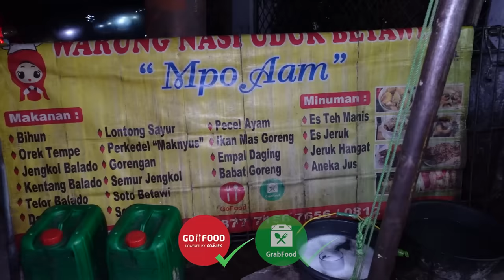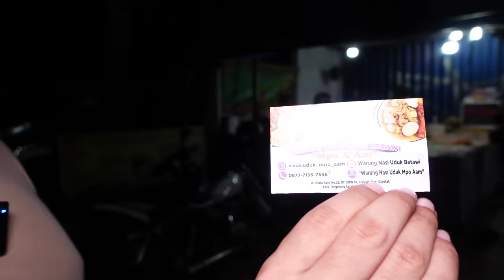MBAK CANTIK JUALAN NASI UDUK PAGI-MALEM RAME TERUSS!!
Nah gue sekarang mau makan Nasi Uduk yang rame banget di daerah Ciputat, namanya Nasi Uduk Betawi Mpok Aam. Disini pilihan lauknya banyak banget, ada Aneka Tumisan, Sayuran, Ayam dan Ikan. Selain itu juga ada Soto Betawi dan Lontong Sayur, nah spesialnya disini Nasi Uduknya enak wangi dan pulen banget. Pokoknya pas banget buat makan waktu pulang kerja bareng temen ataupun keluarga. Yuk langsung dateng dan cobain sendiri Nasi Uduk Betawi Mpok Aam, Let's Go!!!

Nasi Uduk
Rp. 7.000,-
Empal Daging
Rp. 25.000-
Ayam
Rp. 8.000,-
Usus
Rp. 5.000,-
Cumi
Rp. 5.000,-
Bihun
Rp. 2.000,-
Telor Balado
Rp. 4.000,-
Jengkol
Rp. 5.000,-
Gorengan
Rp. 2.000,-

Nasi Uduk Betawi Mpok Aam
Jl. Otista Raya No.22, Ciputat, South Tangerang City, Banten 15411